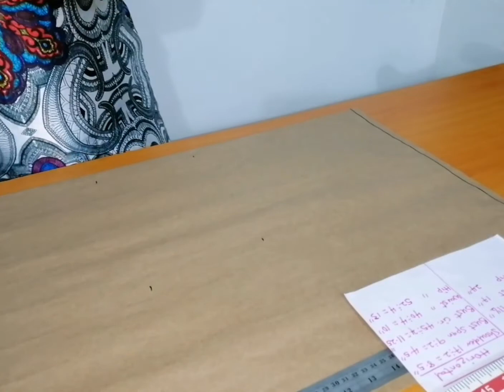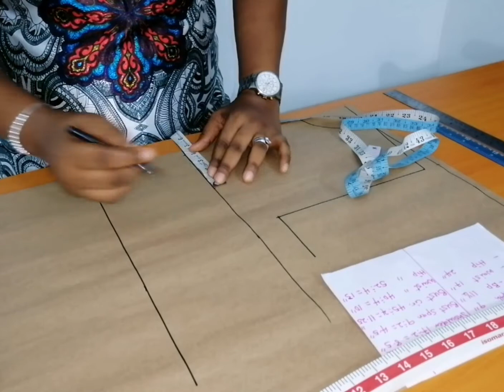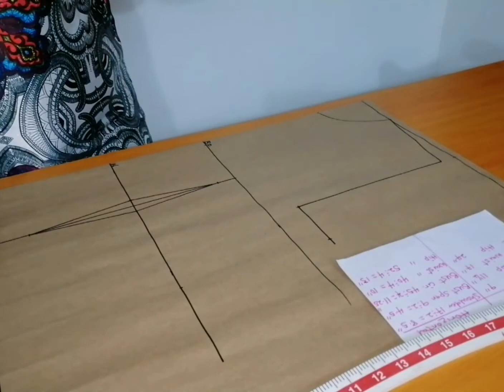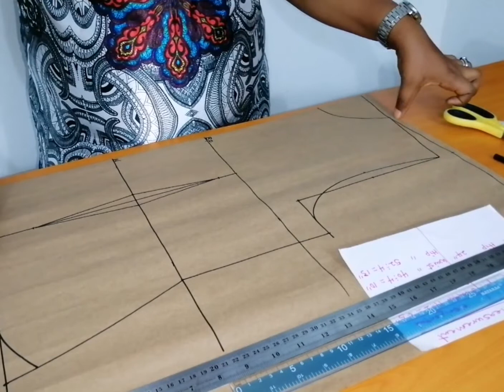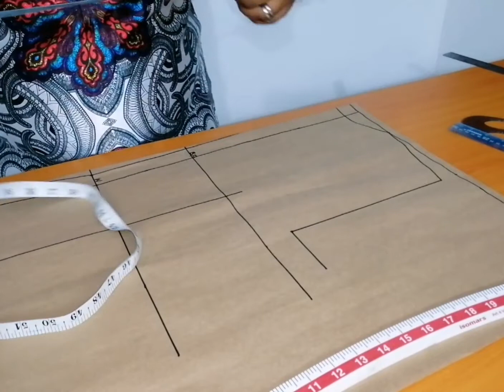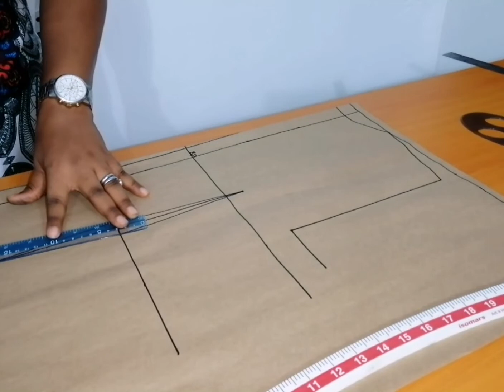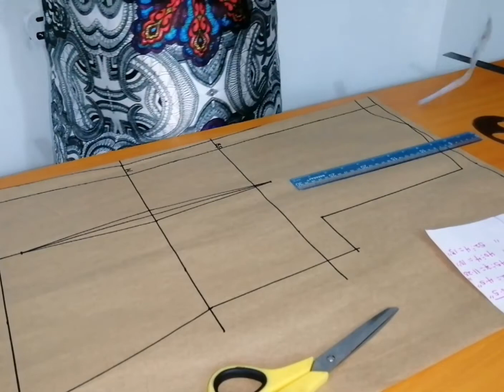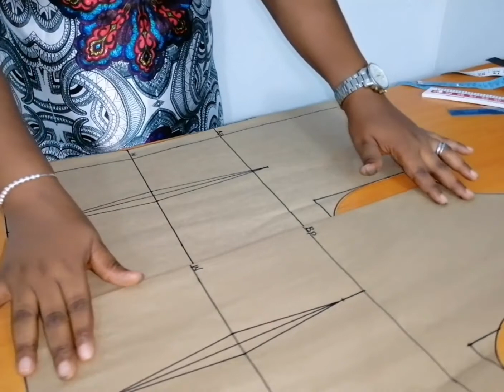How to draft a basic bodice pattern /avoid bulging at the zipper area.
This videos will teach you how to draft a basic bodice accurately and also to eliminate bulging at the zipper area of the back bodice.